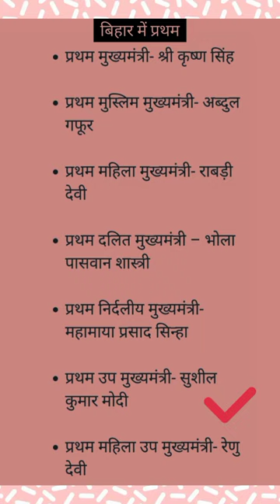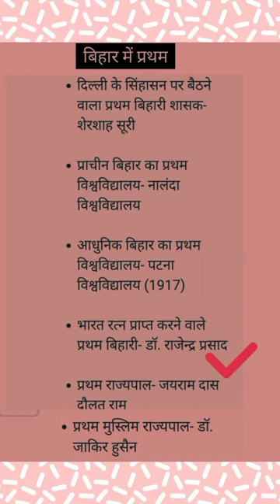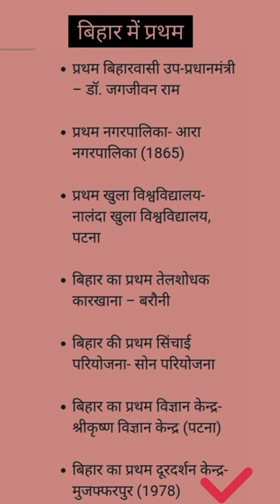First In Bihar GK / First In Bihar / बिहार में प्रथम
First In Bihar GK
 First In Bihar
 बिहार में प्रथम
first in bihar gk in english
first in bihar gk in hindi
 first time in bihar
 first day in bihar
 first bihar jharkhand
 first bihar jharkhand live news
 first bihar news barauli
 first bihari gaming
first cm of bihar
first in bihar by khan sir
first in bihar gk quize
first in bihar question and answer
bihar me pratham gk
 bihar me pratham upsc
 bihar mein pratham mukhymantri kaun the
 bihar mein pratham kaun kya tha
bihar mein pratham mahila
 bihar mein pratham mukhyamantri
bihar me pratham
Top 7 Medicine Spe...
International Border
Folk Dance / Folk D...
राज्यपाल | | Governor ||...
Monuments // sho...
मराठी उखाणे | लांबलच...

links